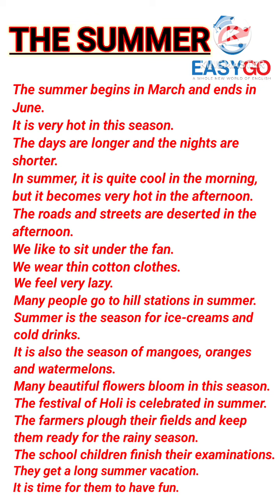The Summer Essay In English 10 Lines || Paragraph Writing Easily In English